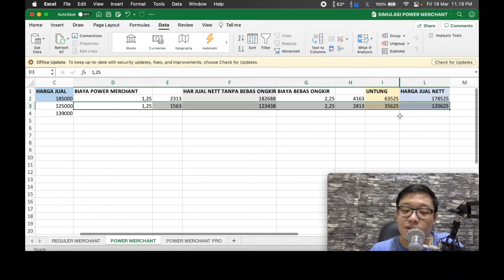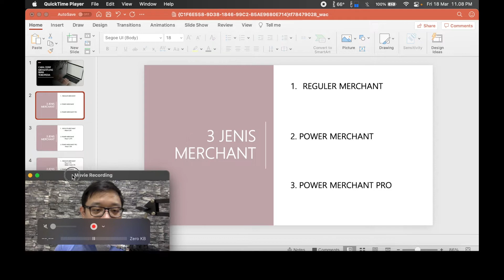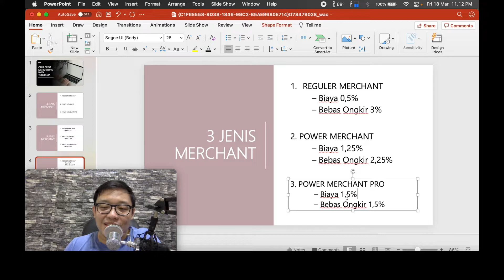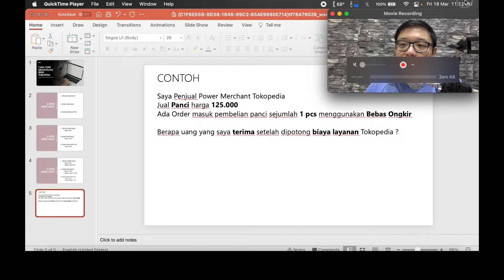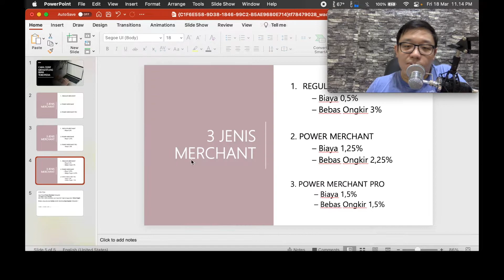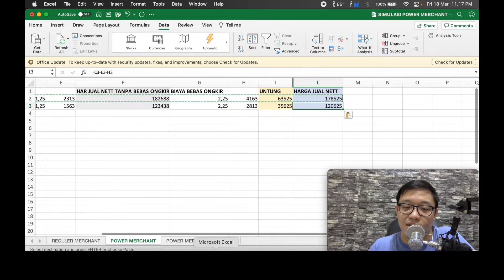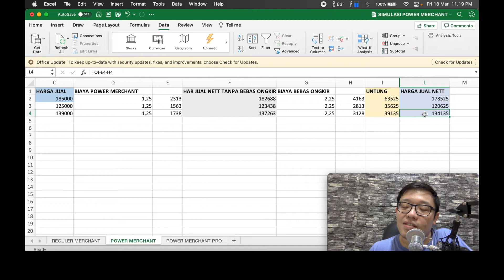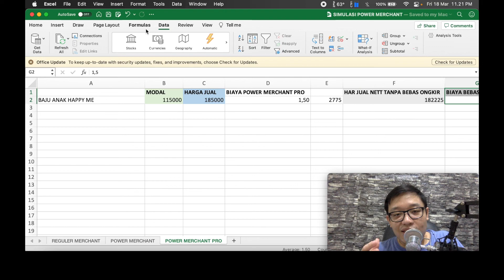CARA MUDAH MENGHITUNG BIAYA LAYANAN POWER MERCHANT PRO DAN BEBAS ONGKIR TOKOPEDIA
( bisa download file excel-nya di sini ya )

Bang apakah buka kelas online ? Cukup banyak yang bertanya ke saya seperti itu.
Nah perlu saya infokan kalau sampai sekarang saya TIDAK BUKA kelas ya.

Untuk yang mau cari kelas online, ada beberapa pengajar yang bisa saya rekomendasikan :

Berikut Link Playlist Video berdasarkan Kategori ya supaya bisa lebih mudah ditonton : 😊